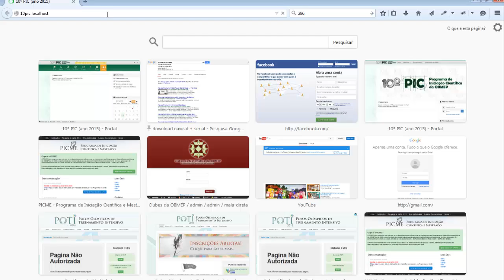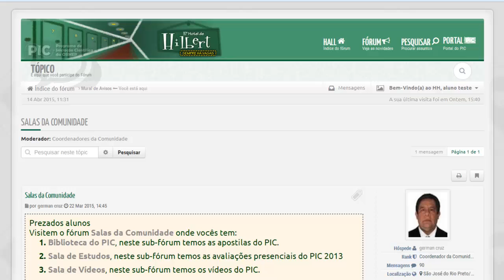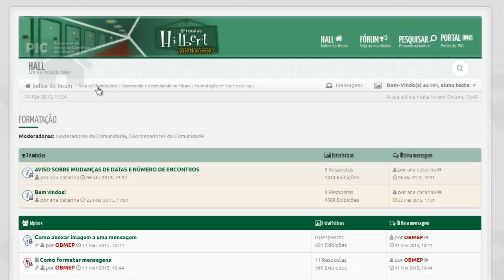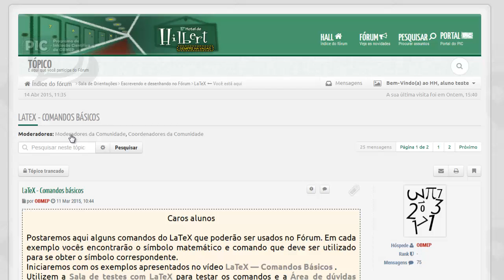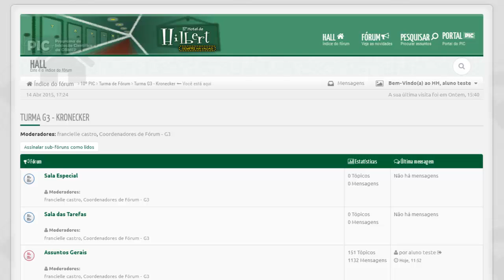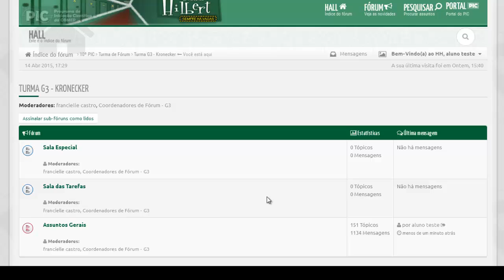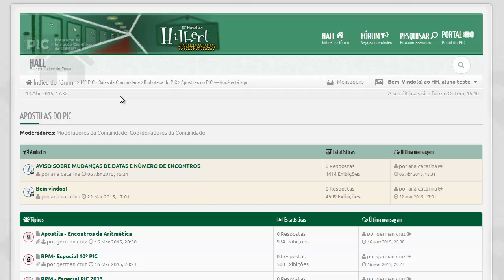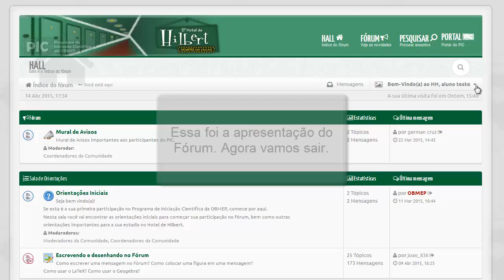Tutorial do Fórum